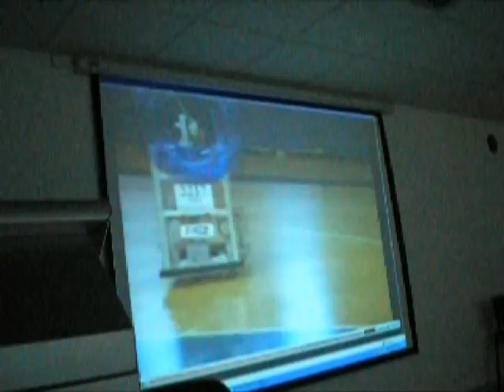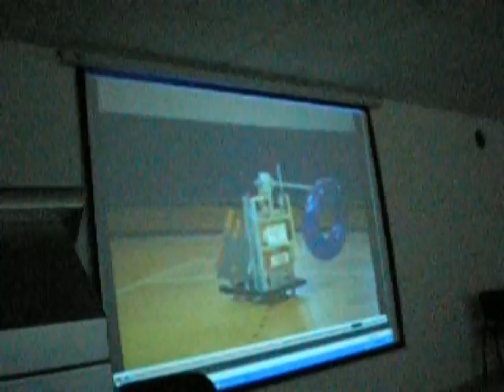FIRST files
On the FIRST Open Day event we held at our school something peculiar has happened.
All of a sudden our robot appeared...
We thought we have packed it already..
No better explanation than "Rise of the Machines".